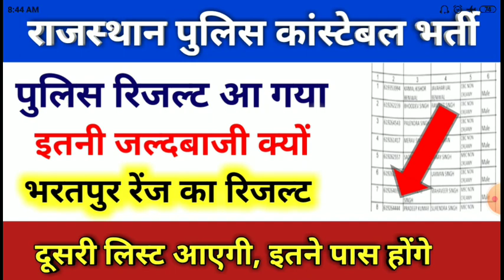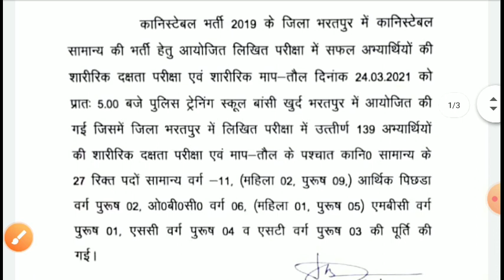Rajasthan police second list result/rajasthan police latest news/rajasthan police physical result